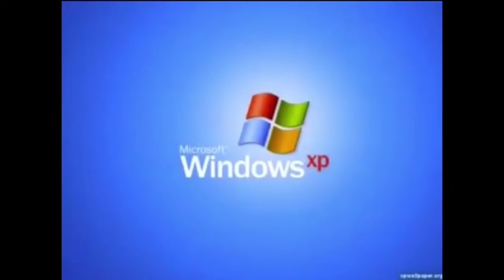Must Have - все точки над испорченным продуктом!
Всем привет! Сегодня мы с вами поговорим про табак который довольно давно закрепился на нашем рынке а именно про Must Have ( Маст Хев ).

Данный продукт дико хайпанул после выхода вкуса Pinkman (Пинкман) .

Раньше у меня в домашней полке МХ занимал достаточно много места. Что же произошло из-за чего я так не люблю данный продукт - смотри в видео.

По сотрудничеству пишите в инстаграм!

Поддержи подпиской на канал!